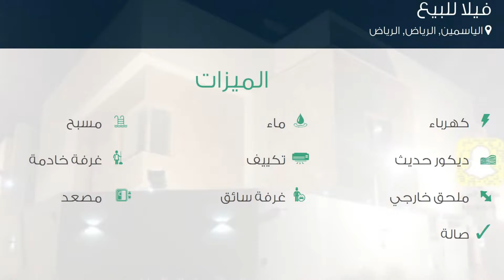فيلا للبيع في شارع رقم 167, حي الياسمين, مدينة الرياض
تفاصيل العرض:-

رقم: 2032723

للبيع فيلا درج صاله راقيه شمال الرياض  حي الياسمين المساحه 375 متر

ميزات:-

4 الغرف, 8 عدد دورات المياه, كهرباء, ماء, مسبح, ديكور حديث, تكييف, ملحق خارجي, غرفة خادمة, غرفة سائق, مصعد, صالة